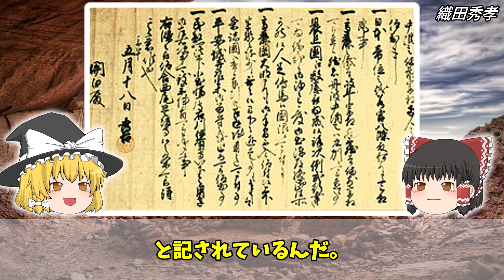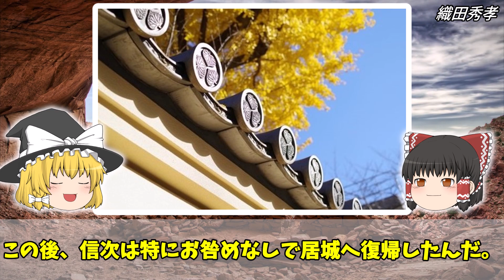【ゆっくり解説】あまりにも悲惨な信長兄弟の末路７選